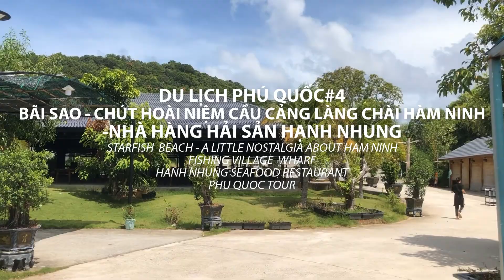DU LỊCH PHÚ QUỐC#4 - BÃI SAO - CẦU CẢNG HÀM NINH - NHÀ HÀNG HẢI SẢN HẠNH NHUNG | TRUNG LA TV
Bãi sao Phú Quốc là một trong những bãi biển đẹp và thu hút khách nhất của du lịch Phú Quốc. Bờ cát trắng muốt trải dài ôm trọn lấy mặt biển trong xanh uốn lượn cùng những hàng dừa xanh cao vút chắc chắn sẽ là điểm dừng chân lý tưởng mà bạn không thể bỏ qua khi đến đảo Ngọc.
Theo lời kể của người dân địa phương, sở dĩ có tên gọi Bãi Sao bởi vì khi màn đêm bắt đầu buông, dưới ánh trăng, hàng chục nghìn con sao biển di chuyển lên bờ cát trắng. Khắp nơi nơi, từ dưới nước lên bãi cát đều tràn ngập sao biển. Lâu dần, người ta gọi luôn là Bãi Sao để dễ phân biệt với những bãi biển khác ở Phú Quốc. Đến đấy bạn có thể trải nghiệm:
-Trải nghiệm lặn biển ngắm san hô ở Bãi Sao
-Trải nghiệm câu cá/ mực đêm trên biển Bãi Sao Phú Quốc
-Chèo thuyền Kayak Giá thuê: 100.000 VNĐ/ giờ.
-Chút hoài niệm về cầu cảng làng chài Hàm Ninh – Do lấn chiếm và kinh doanh hải sản 2 bên cầu cảng gây ô nhiễm môi trường nên chính quyền tháo dỡ. Theo quy hoạch huyện sẽ xây dựng lại cây cầu khác khang trang, an toàn hơn để phục vụ người dân và du khách.
- Do không còn trải nghiệm ăn hải sản hai bên chòi cầu cảng nên ghé vào nhà hàng hải sản Hạnh Nhung ăn trưa  thưởng thức: Ốc tai tượng nướng tỏi, ốc hương nướng, cá bóng mú hấp xì dầu ngắm cảnh làng chài Hàm Ninh.
Chúc cả nhà sức khỏe an vui nhé!
Cùng TRUNG LA TV khám phá Phúc Quốc  tập 5 nhé!

© Bản quyền thuộc về trunglatv
© Copyright by  trunglatv ☞ Do not Reup"
Đừng quên kết nối với trunglatv nha. Cảm ơn mọi người..♥️♥️♥️
Cảm ơn các bạn đã ủng hộ và đón xem video của trunglatv
Share and create video for better life!